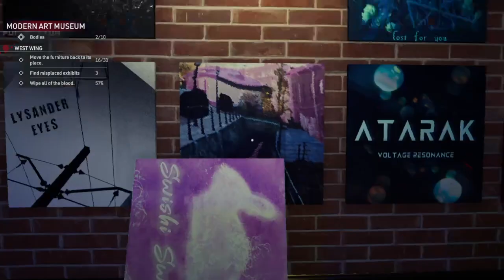Crime Scene Cleaner